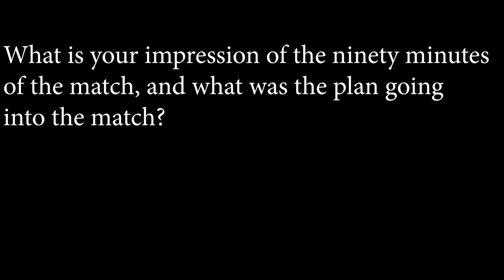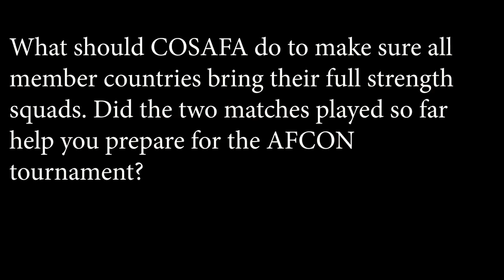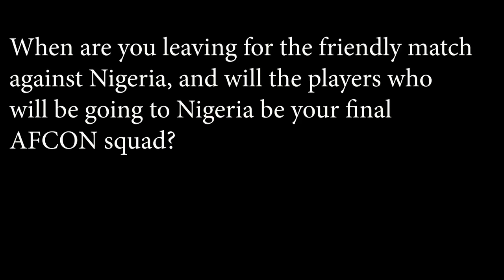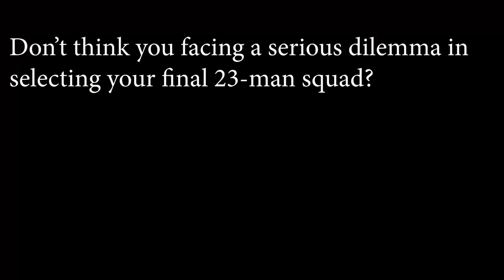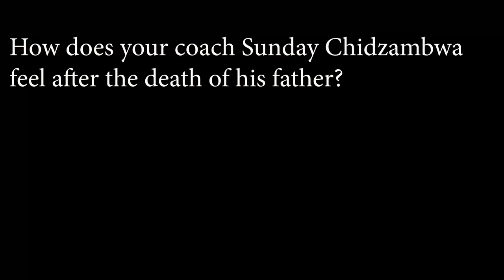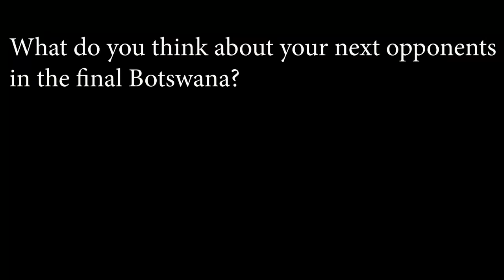COSAFA Cup 2019: Zimbabwe vs Zambia Cup Semi-Final Post Match Conference